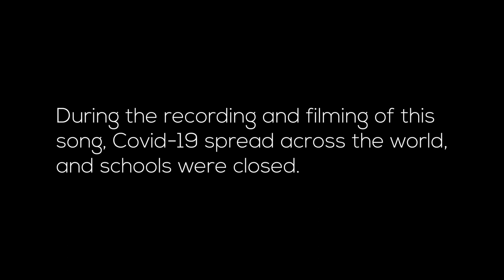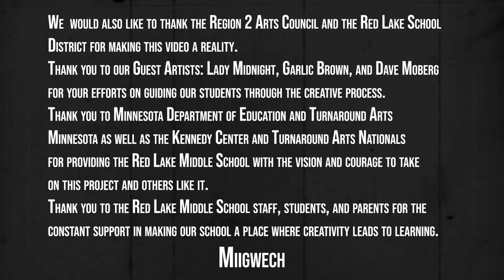RLMS 2020 All That I Am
Congratulations to the our Red Lake Middle School 7th grade for an absolutely beautiful song!  We could not be more proud of you! Thank you to Lady Midnight for facilitating the process and Garlic Brown and Dave Moberg for their expertise with sound and video.   Our students really stepped up to complete their song/ video as the process was greatly interrupted by Covid-19.  We hope you enjoy it!